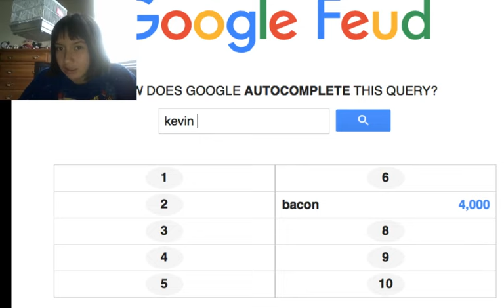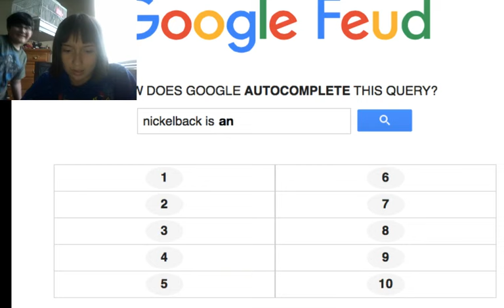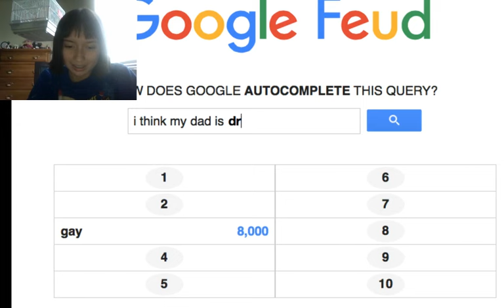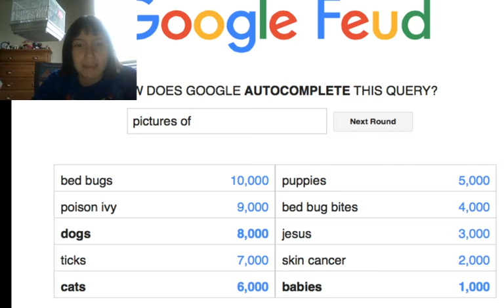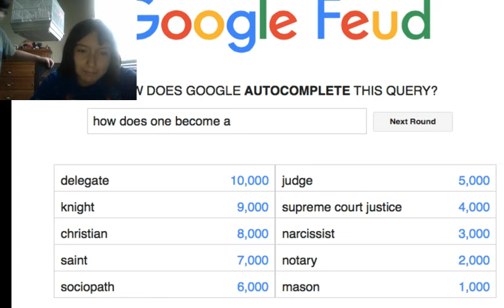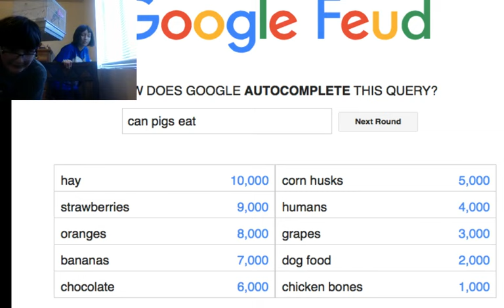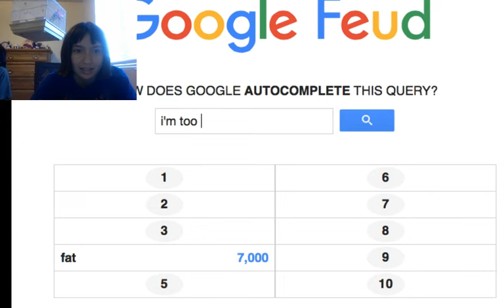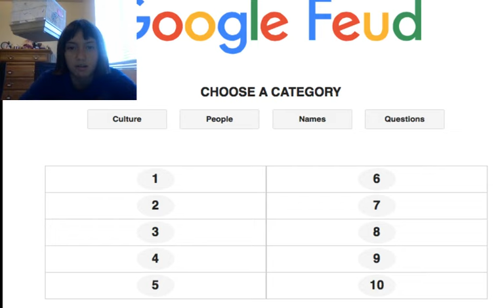GOOGLE WITH MEMENTOGAMMING88|google feud #3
hey guys I'm playing google feud with memento well he's my friend and we did a lot of so many random stuff that popped into my head XD i can't stop laughing!!